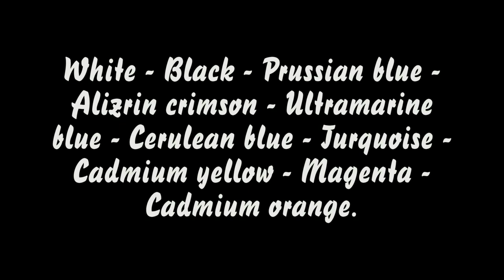Secrets 21 - 2020 / 21 . A touch of class in Paris. Acrylics using a sponge roller & brush.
A large and seemingly complicated work where I try to show how a loose approach within a reasonable drawing can be less frightening and easier using this method. Step by step and stage by stage creating an effect of light, an impression firstly and gradually tightening up.